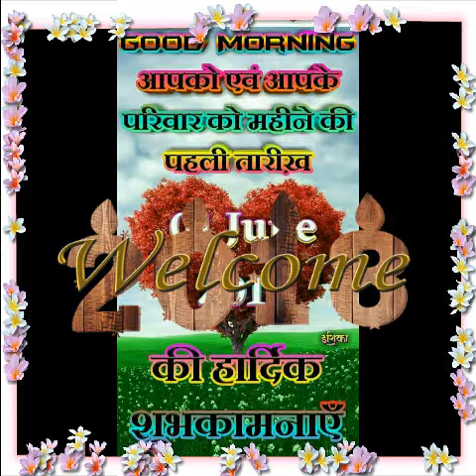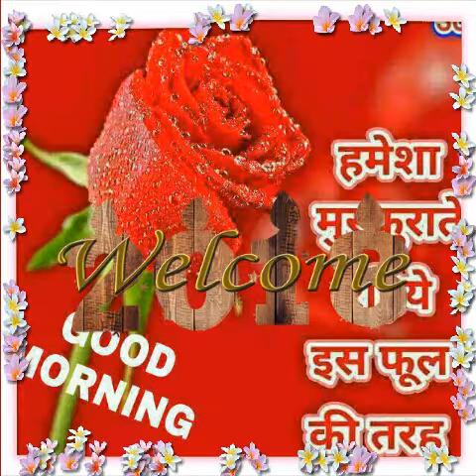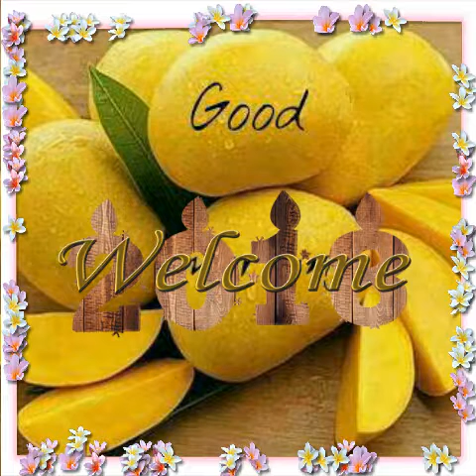Kaju kumar Vishwakarma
Angad Kumar